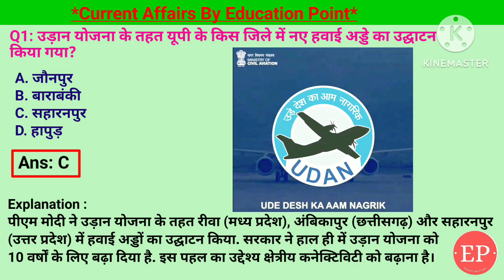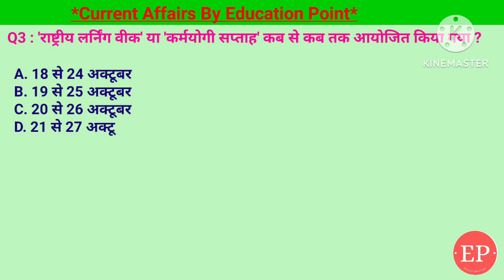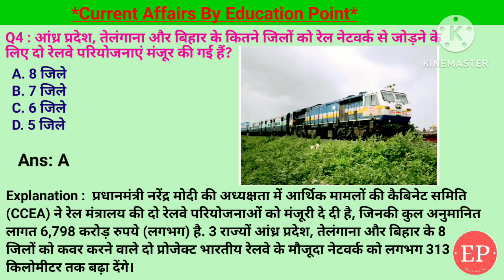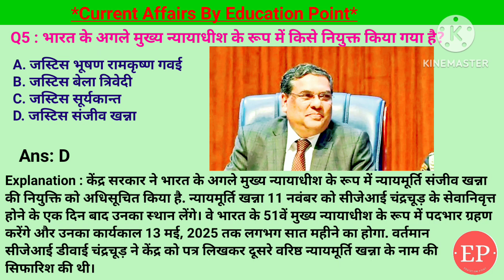29 Oct Current Affairs | विश्व स्वास्थ्य संगठन ने किस देश को मलेरिया मुक्त घोषित किया?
29 Oct Current Affairs | विश्व स्वास्थ्य संगठन ने किस देश को मलेरिया मुक्त घोषित किया?
• Covered Topic:-
1. भारत के अगले मुख्य न्यायाधीश के रूप में किसे नियुक्त किया गया है?- जस्टिस संजीव खन्ना
2. आंध्र प्रदेश, तेलंगाना और बिहार के कितने जिलों को रेल नेटवर्क से जोड़ने के लिए दो रेलवे परियोजनाएं मंजूर की गई हैं?- आठ जिले
3. 'राष्ट्रीय लर्निंग वीक' या 'कर्मयोगी सप्ताह' कब से कब तक आयोजित किया गया ?- 19 से 25 अक्टूबर
4. हाल ही में विश्व स्वास्थ्य संगठन ने किस देश को मलेरिया मुक्त घोषित किया?- मिस्र
5. उड़ान योजना के तहत यूपी के किस जिले में नए हवाई अड्डे का उद्घाटन किया गया?- सहारनपुर

29 Oct 2024 Current Affairs Today | 29 October Current Affairs | विश्व स्वास्थ्य संगठन ने किस देश को मलेरिया मुक्त घोषित किया?
29 October 2024 | Current Affairs Today |Daily Current Affairs In Hindi &English|Current affair 2024

29 Oct Current Affairs | Current Affairs by Shashi Bhushan | Education point by Shashi Bhushan | Education point

भारत के अगले मुख्य न्यायाधीश के रूप में किसे नियुक्त किया गया है,जस्टिस संजीव खन्ना,आंध्र प्रदेश तेलंगाना और बिहार के कितने जिलों को रेल नेटवर्क से जोड़ने के लिए दो रेलवे परियोजनाएं मंजूर की गई हैं,'राष्ट्रीय लर्निंग वीक' या 'कर्मयोगी सप्ताह' कब से कब तक आयोजित किया गया,हाल ही में विश्व स्वास्थ्य संगठन ने किस देश को मलेरिया मुक्त घोषित किया,मिस्र,उड़ान योजना के तहत यूपी के किस जिले में नए हवाई अड्डे का उद्घाटन किया गया